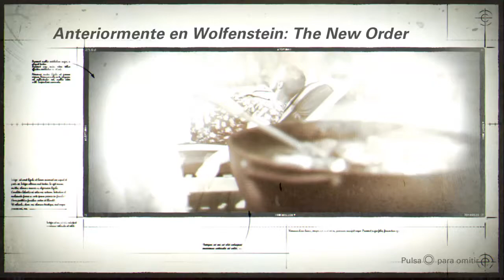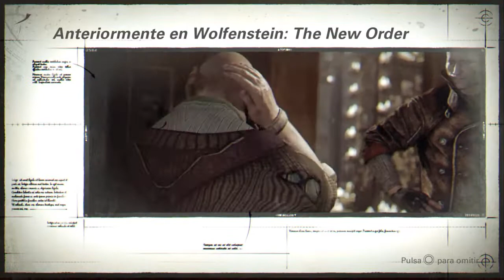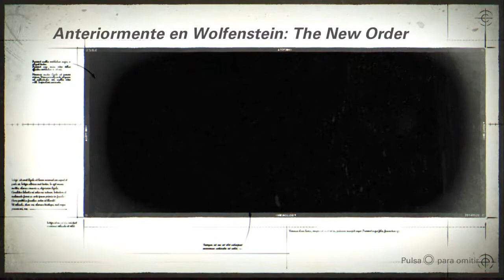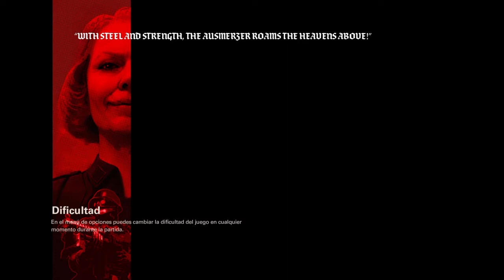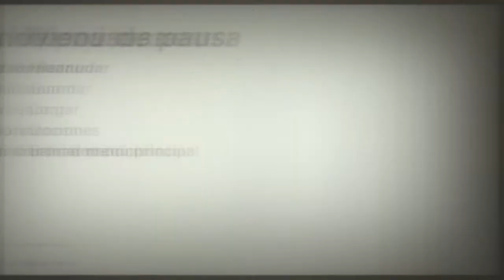Wolfenstein® II: The New Colossus™ / Capítulo 1